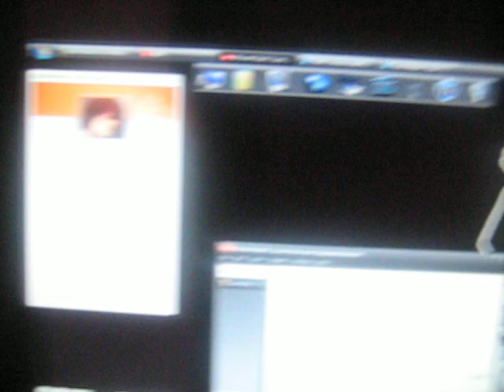March 28th 2009, The drums and pc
Vance shows off his pc and his annoying downstairs people.